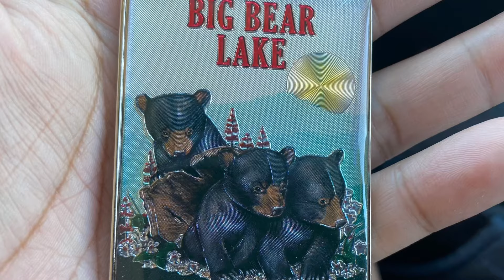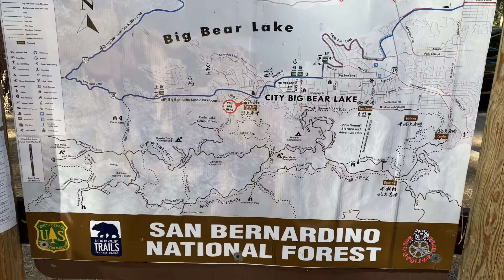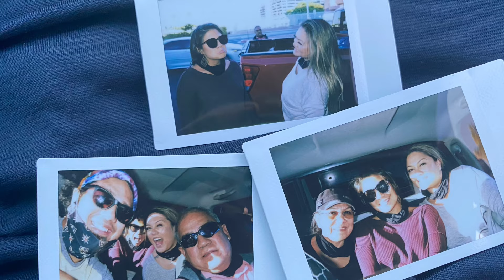How i got my family back together after 15 years! | During COVID | Vlog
My family hasn’t been together for more than 15 years. I’m grateful to have had this opportunity to share this experience with everyone. Me being the youngest and only son, i convinced everyone to save some time and money to go on a family trip together at Big Bear Lake, California.
Every family is different, we, like everyone else, argue and have disagreements. BUT i am sooo grateful that everyone was cordial and respectful towards each other to make this happen.

This took me a long time to make and was frustrating because it was on my iPhone and was having trouble export aghhh. But it ended up working out.

I’d like to thank my sisters for making this happen!